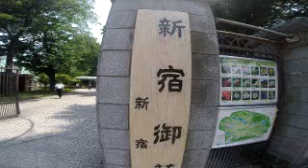#2488 Shinjuku Gyoen National Garden in 2017 Summer ～ 新宿御苑 ③